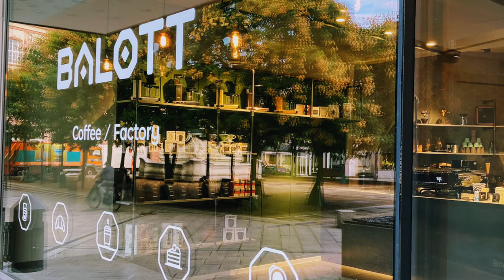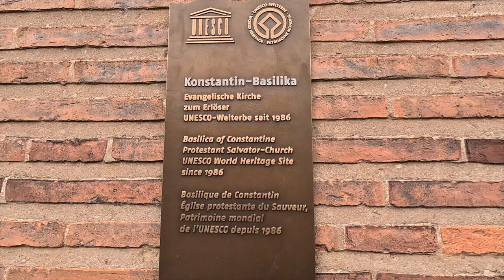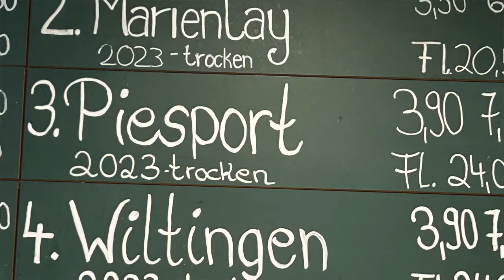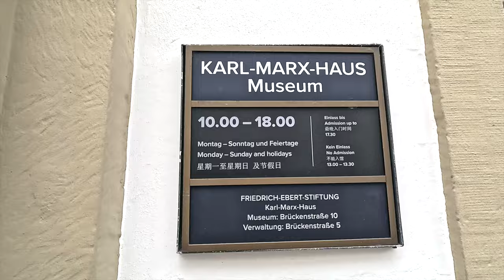WHY YOU SHOULD VISIT TRIER 🇩🇪 | 12 Best Things to Do in Trier, Germany | Trier Travel Guide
Greetings from the enchanting city of Trier, Germany!

Discover the enchanting city of Trier, Germany, known as the oldest city in the country! In this ultimate travel guide, we will explore why you should visit this historical gem that dates back to the ancient Roman Empire. From the magnificent Porta Nigra, a UNESCO World Heritage Site, to the stunning Trier Cathedral, there's so much to see and do in this charming city.

Join us as we uncover the top 7 things to do in Trier, including a visit to the impressive Trier Amphitheatre and the rich tapestry of European history that permeates every corner. Whether you're looking for what to eat in Trier or the best places to visit during your German adventure, this video has you covered.

Experience a day in Trier with our engaging vlog that showcases its vibrant culture, breathtaking architecture, and the unique German heritage that makes it a must-see destination. Perfect for history buffs and travelers alike, our guide will provide you with all the insights you need for an unforgettable trip to this beautiful city. Don't miss out on exploring Trier, the hidden treasure of Germany!

Prepare to be inspired and start planning your journey through this remarkable city, where ancient history meets modern charm. Tune in and get ready to fall in love with Trier!

00:00 Introduction
00:35 Porta Nigra
03:03 Der Daddy Burgers
05:10 Roman Imperial Baths 08:05 Roman Amphitheater
11:25 Electoral Palace
11:49 Balott Coffee Shop
12:30 Basilica of Constantine
13:16 Church of Our Lady
13:59 Saint Peter's Cathedral
18:26 Weinstube Kesselstatt Wine Garden
19:21 Barbara Baths
20:12 Roman Bridge
21:57 Wirtshaus zur Glocke Restaurant